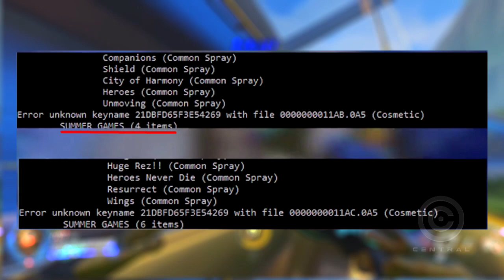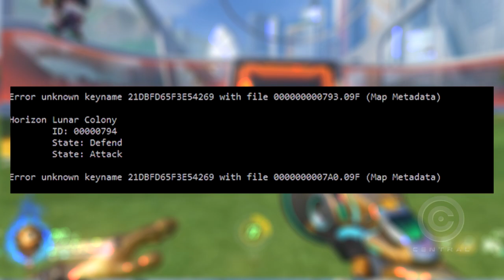EVENTO DE VERÃO E NOVO HERÓI EM BREVE? - ARQUIVOS MOSTRAM!! - Central News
Veja arquivos vazados que mostram informações importantes sobre o próximo evento de verao e também novo herói Hammond e novos mapas Utopia e Manganui!!!

(OVERWATCH)